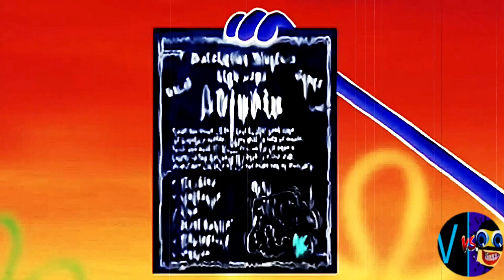G MAJOR 7 (Cocomelon, Gummy Bear, Peppa, Subway, Pinkfong, KFC, Dame Tu Cosita, Klasky Csupo, ETC..)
WARNING: THIS "UNI.MISFIRE" EFFECT WAS APPLIED TO NOT GIVE ME ANY PROBLEM, OK?  I HOPE YOU UNDERSTAND.